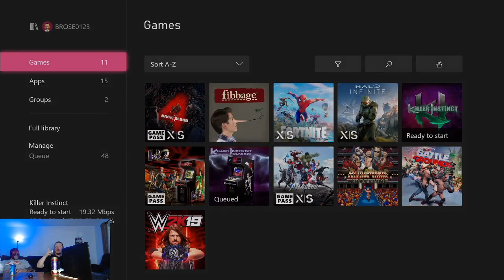Playcon/Playkahn, MattyV, Bobby Rose Play WWE Games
At Bobby’s place playing some WWE games and just chilling.